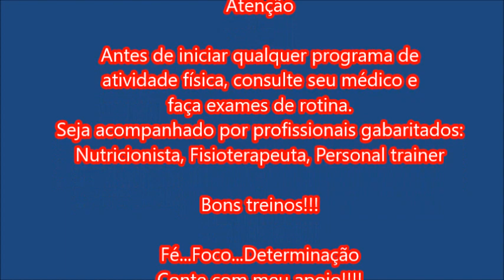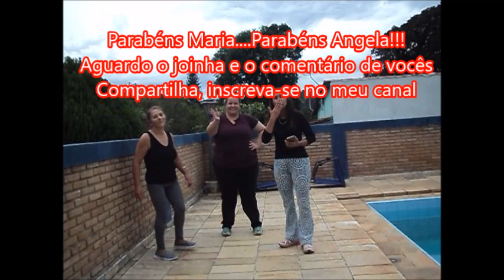PROGRAMA VENCER - SÉRIE PLUS SIZE (aula 4)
Não perca tempo mentalizando o tamanho da escada, suba o primeiro degrau e saiba o que é capaz!!! Hoje tem um testemunho de superação. Confira!!!